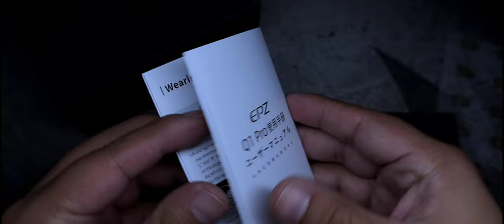EPZ Q1 Pro | Ep. 39 | Cristal Acuasónico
Dentro de un segmento y una configuración en la que existe una enorme competencia, los Q1 Pro se presentan como una sólida alternativa en todo sentido.
●Si estás interesado en los Q1 Pro, podrás adquirirlos en la tienda oficial de EPZ en AliExpress:

●Sigue a EPZ en sus redes

Timing:

00:00 Introducción
01:57 Empaquetado y Accesorios
03:16 Diseño del Auricular
05:50 Especificaciones Técnicas
06:54 Características del Sonido
14:41 Posicionamiento en mi Top Personal